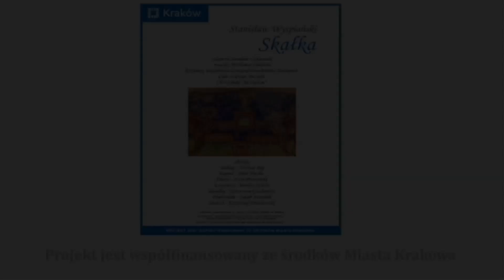Spektakl Skałka na Skałce 2019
Spektakl Skałka na Skałce
Dramat Stanisława Wyspiańskiego "Skałka" wystawiony na Skałce - premiera 15 października 2019, Kraków
reżyseria Jarosław Tochowicz
Produkcja Stowarzyszenie Regiony, Stowarzyszenie NZS 1980,Krakowski Klub Wtorkowy
Projekt dofinansowano ze środków Miasta Krakowa